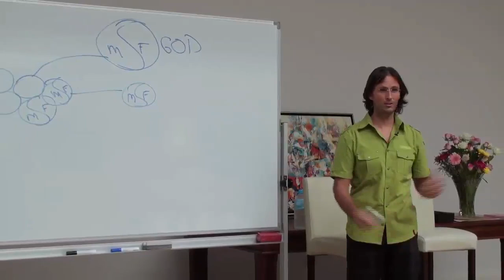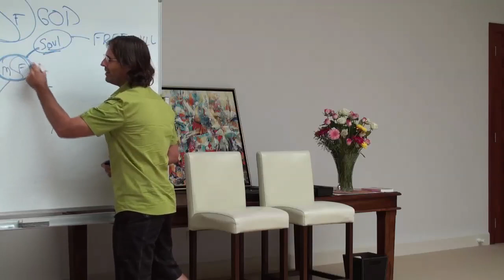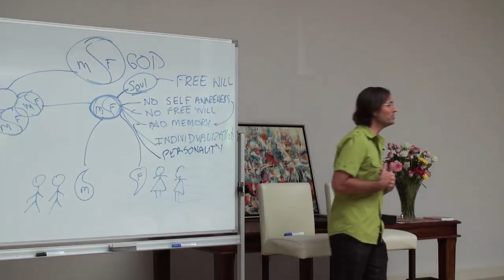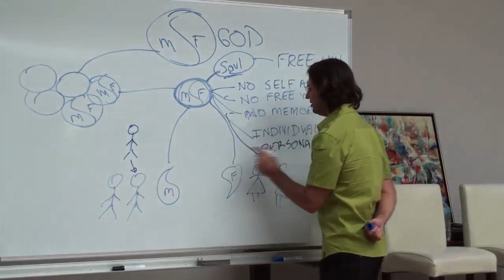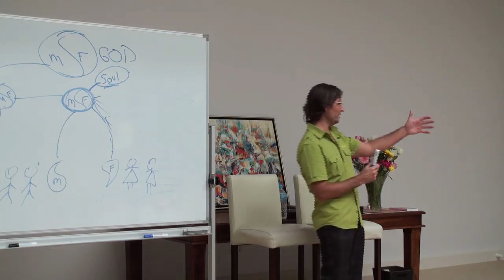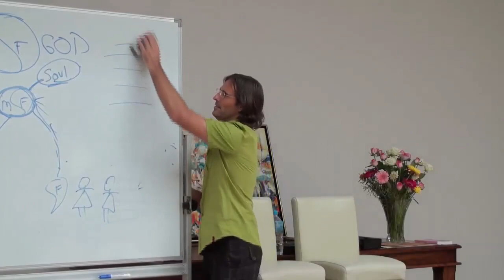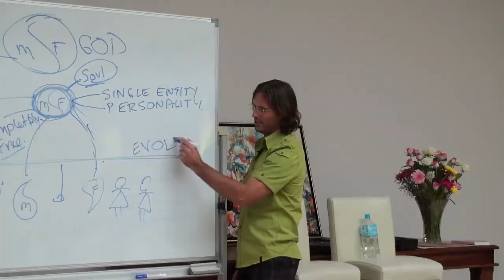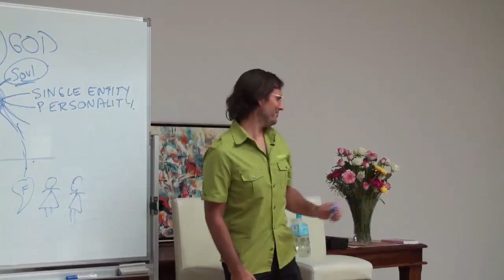20100123 The Human Soul - The Soul-Mate Relationship S1P1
20100123 The Human Soul - The Soul-Mate Relationship S1P1 (Buderim QLD AU)
A series of presentations by Jesus and Mary regarding the soul mate relationship. It answers questions about the creation of the human soul, and how the soul splits into two parts at the time of incarnation. It includes many important answers about the human soul itself. Part 1 of a 2 session 4 part discussion.